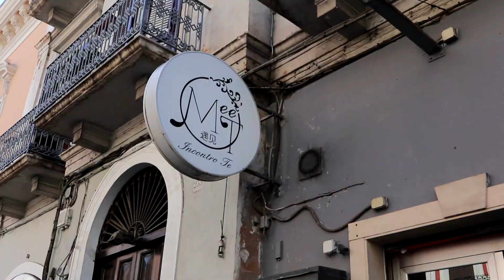BTS FESTA IN ITALY | 방탄소년단 8th Anniversary bubble tea event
☁ 하늘 위로, 안녕하세요 S.K.Y.입니다
Beyond the sky, hello we are S.K.Y! ☁
ɪᴛᴀʟɪᴀɴ ᴋ-ᴘᴏᴘ ᴅᴀɴᴄᴇ ᴄʀᴇᴡ
9 members

This event was organized by KST and Italian Army Family. Thanks to Yujian Meet Bubble Tea for hosting it and helping us!